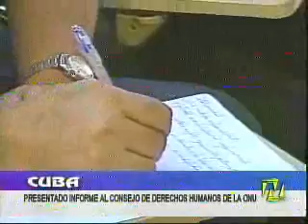Felipe Pérez Roque reafirma derecho de Cuba a decidir su propio sistema